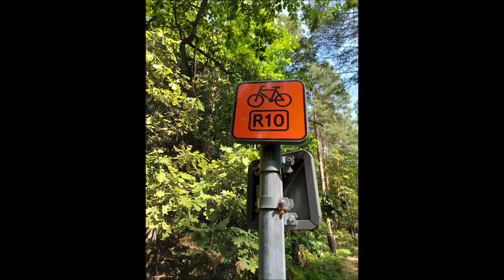Vlog rowerowy - Szlak rowerowy R10 Stegna - Krynica Morska - Stegna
Aneta i Jarek 2021